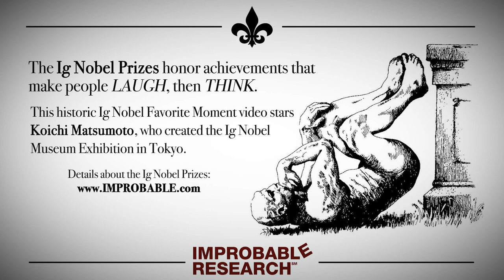"参加者50,000人！新鮮な驚き、不可思議な魅力"– an Ig Nobel Prize favorite moment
This historic Ig Nobel Favorite Moment video stars Koichi Matsumoto, who created the Ig Nobel Museum Exhibition in Tokyo.